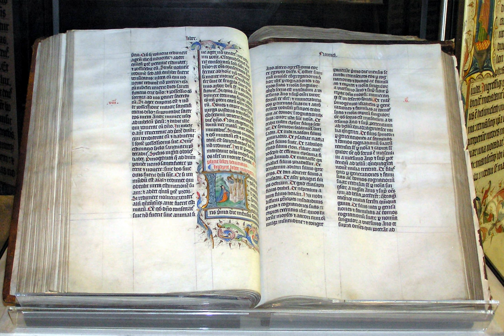Ethics in the Bible | Wikipedia audio article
This is an audio version of the Wikipedia Article:
Ethics in the Bible

SUMMARY
Ethics in the Bible refers to the system(s) or theory(ies) produced by the study, interpretation, and evaluation of biblical morals, (including the moral code, standards, principles, behaviors, conscience, values, rules of conduct, or beliefs concerned with good and evil and right and wrong), that are found in the Hebrew and Christian Bibles. It comprises a narrow part of the larger fields of Jewish and Christian ethics, which are themselves parts of the larger field of philosophical ethics. Ethics in the Bible is unlike other western ethical theories in that it is seldom overtly philosophical. It presents neither a systematic nor a formal deductive ethical argument.  Instead, the Bible provides patterns of moral reasoning that focus on conduct and character in what is sometimes referred to as virtue ethics. This moral reasoning is part of a broad, normative covenantal tradition where duty and virtue are inextricably tied together in a mutually reinforcing manner.
The ethics of the Bible are religious ethics.
There is extensive and wide—spread criticism of ethics in the Bible, and some have called it immoral in some of its teachings. Slavery, genocide,
supersessionism, the death penalty, violence, patriarchy, sexual intolerance, colonialism, and the problem of evil and a good God, are examples of criticisms of ethics in the Bible.